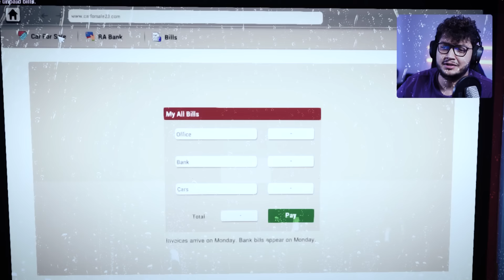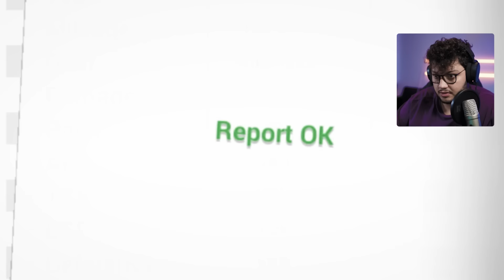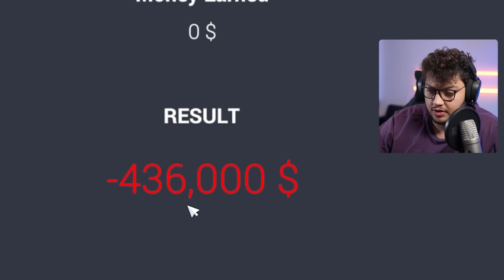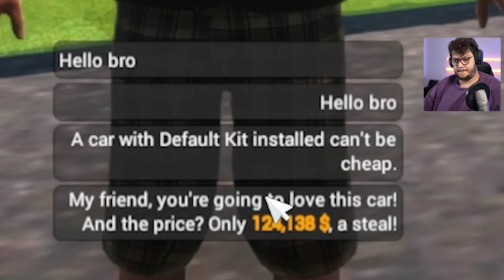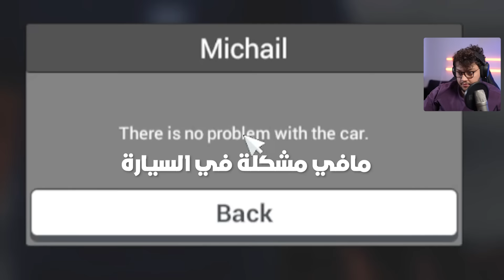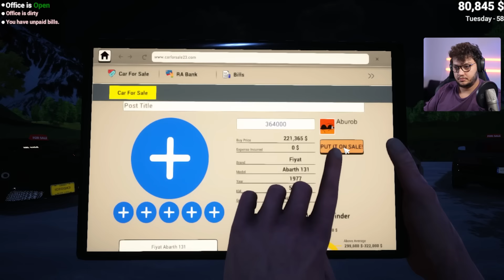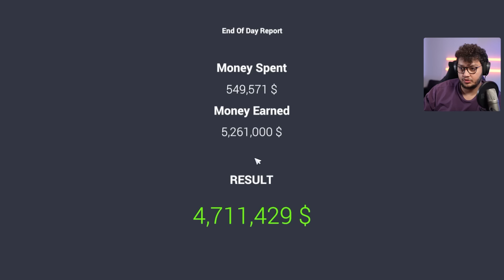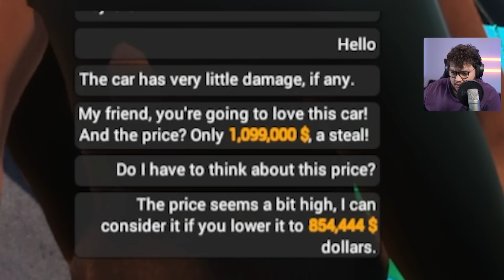جمعت 10 مليون دولار 🤑Car for sale simulator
سلسلة محاكي تاجر السيارات Car for sale simulator الحلقة الخامسة